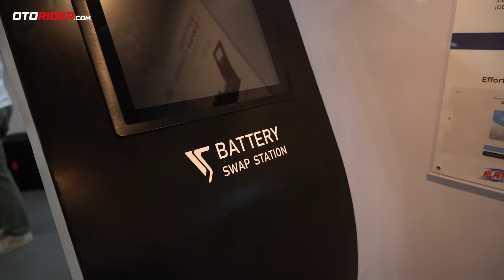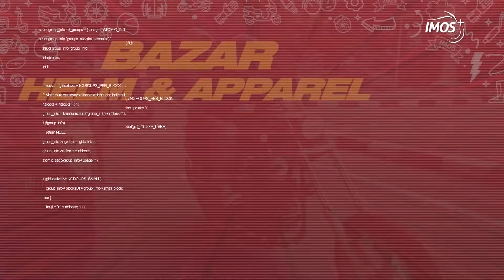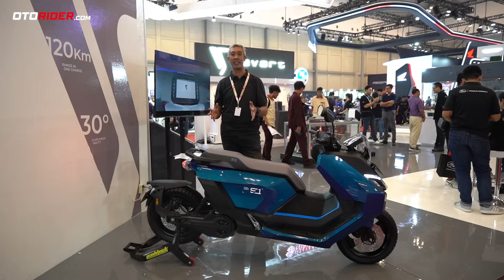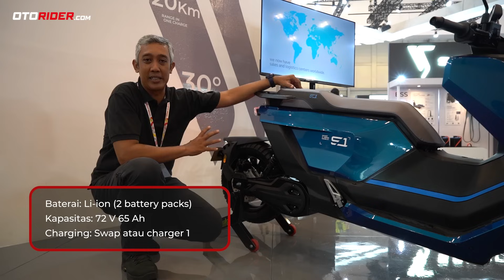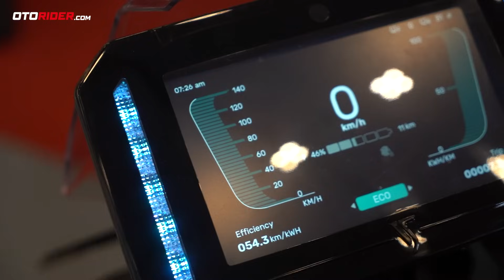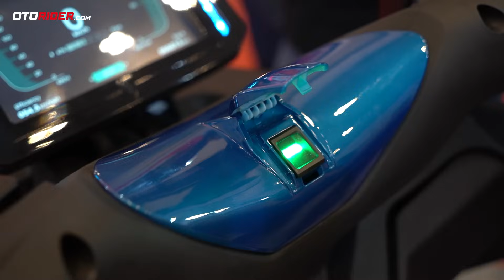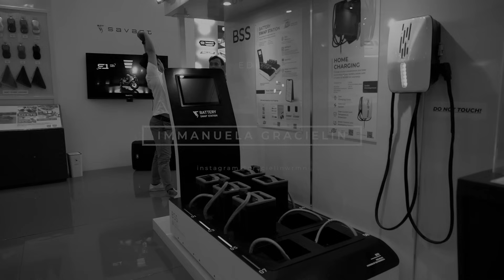Savart S1 P – Review Indonesia | OtoRider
Desain masa depan diusung oleh Savart S1 P. Motor listrik asal Sidoarjo ini merupakan 100 persen rancangan lokal. Dikembangkan sejak lima tahun silam, banyak sekali komponen yang diproduksi sendiri. Reviewer kami, Manut, membedahnya untuk Anda.

Silakan juga menyambangi website kami, untuk berita terkini dan paling menarik seputar dunia sepeda motor.

Silakan juga SHARE video ini ke teman-teman Anda yang mungkin sedang membutuhkan informasi mengenai sepeda motor.